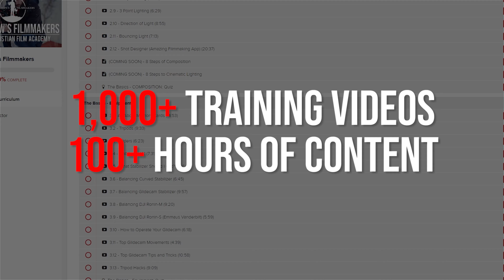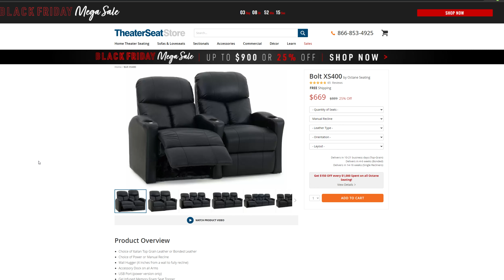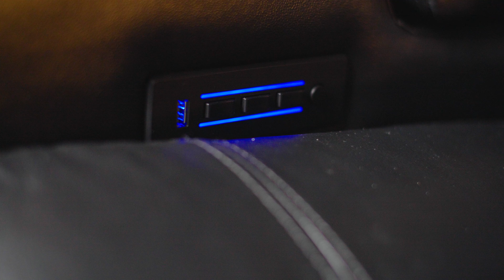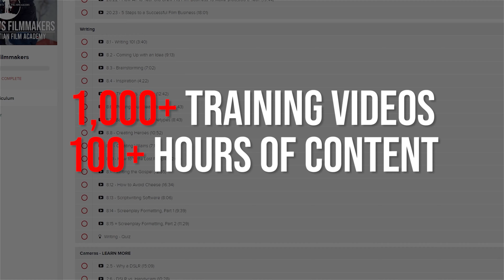My Home Theater Seating | Valencia Tuscany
Join our Award Winning Online Film Academy with over 1,000+ video lessons and over 100+ hours of content for only $97!!